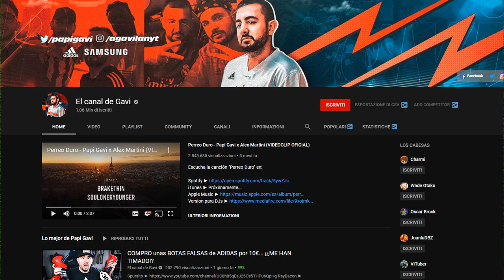Il miglior gioco di sempre! - Pokémon X Inazuma Eleven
Wow!